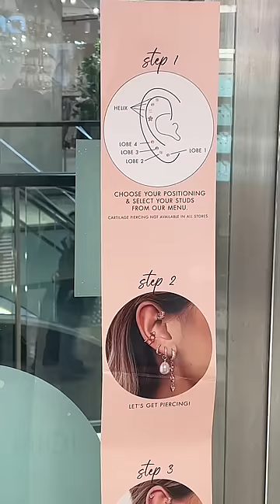Soll ich mir ein Piercing stechen lassen? 🤯😳